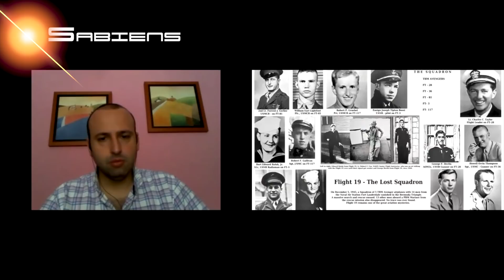VUELO 19, 513, 914. "Dimensiones Paralelas se los Engulleron"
Entre las desapariciones de Aviones más Misteriosas en Sabiens Ferran Prat entrevistará a Pedro Mira quien nos hablará de 3 casos insólitos, misteriosos y increíbles que hasta día de hoy oficialmente no se ha dado ninguna explicación convincente.

Esperamos vuestros comentarios y que os guste el tema abordado hoy, de altos vuelos.